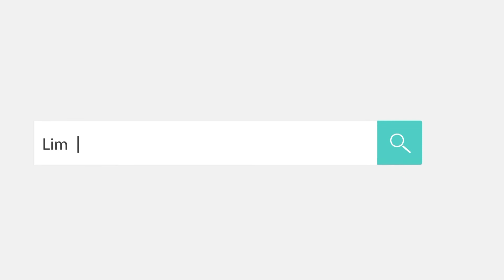EDUCADOR DE PARVULOS